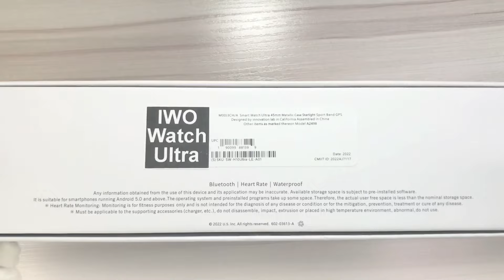DEMOR IWO Watch Ultra Smart Watch Series 8 45mm Connected Smartwatch for Men Women Unboxing Review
IWO W57
IWO W28
IWO DW7 Pro
IWO DT7 MAX
IWO DT7 Pro MAX
IWO CW27 MAX
IWO M SEVEN MAX
IWO W17

Feature

Rotatable digital crown: Zoom in /zoom out, display change
Multiple UI menu styles: Inteligent full view style, and list style.

Specification

Display: 1.91 inch TFT Full Touch Screen
Resolution: 320*386 pixels
Watch Case: 45*38*13mm(There is round button at the right side)
CPU: RTL8762DK
Watchcase: Alloy
Watch Strap: Removable wrist strap Width: 45mm Adjustable length: 160~220mm
Charger: Wireless charging
Bluetooth: 3.0/4.0
Vibrator: Support
Waterproof level: IP68
Compatiblity: Compatible with Android 5.0 above and IOS 8.0 above

Function

Bluetooth Call: make call and answer call
Message Notification: Incoming Call, WhatsApp, Facebook, WeChat, etc, Email and message notifications
Multi-sports mode, step counting, calories,  distance mileage record
Call Reminder
Sedentary Remind
Sleep Monitor
Anti-lost
Music Player: Control your phone music playing
Phonebook and call logs: Sync phonebook and call history with cellphone